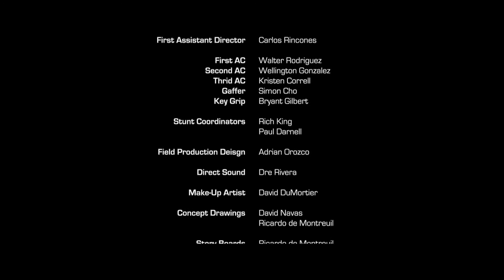The Raven Short Film Full HD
The Raven  Short Film

Chris Black bir güce sahip ve onu yok etmek için hiçbir şey duracaktır.
Yönetmen: Ricardo de Montreuil
yazarlar: Antonio Perez , Ricardo de Montreuil
Yıldızlar: Victor Lopez , Antonio Perez , Delaney Bishop | Tüm kadroyu & mürettebat bakın »

HİKAYE

Chris Black mevcut rejimin imhasına yol açabileceği olabilecek bir güce sahip ve onu yok etmek için hiçbir şey duracaktır. Kovalamaca bir Chris bir alternatif ve fütüristik Los Angeles'ta yer alan bu bilimkurgu gerilim hayatı için çalışır olarak üzerindedir. Tarafından yazıldı Antonio Perez
the raven
the raven age
the raven that refused to sing
the raven trailer
the raven boys
the raven cycle
the raven alan parsons project
the raven movie
the raven boys audiobook
the raven song
the raven poem
the raven autarchy
the raven at holiday world
the raven age live
the raven age the death march
the raven age album
the raven age uprising
the raven age lyrics
the raven age my revenge
the raven boys book review
the raven boys review
the raven boys book talk
the raven black dahlia
the raven band
the raven brought fire
the raven by edgar allan poe
the raven boris karloff
the raven christopher lee
the raven cycle review
the raven cartoon
the raven cedar point
the raven cycle tv show
the raven christmas edition
the raven chloe lukasiak
the raven challenge
the raven cycle netflix
the raven dance
the raven doll
the raven dan fogelberg
the raven dave matthews
the raven disturb reality
the raven dance moms
the raven diaries
the raven dramatic reading
the raven dubstep
the raven darth vader
the raven edgar allan poe
the raven effect
the raven effect podcast
the raven edgar allan poe song
the raven edgar allan poe animated
the raven edgar allan poe analysis
the raven explained
the raven edgar allan poe christopher walken
the raven edgar allan poe james earl jones
the raven edgar allan poe explained
the raven full movie
the raven full episodes
the raven full movie 1963
the raven flies
the raven flies at midnight fallout shelter
the raven flies at midnight fallout shelter quest
the raven flies at midnight fallout shelter answer
the raven full movie 2012
the raven full movie in hindi
the raven film
the raven game
the raven gameplay
the raven glass prism
the raven gregorian
the raven game walkthrough
the raven golf course
the raven game review
the raven garrison keillor
the raven god
the raven guard
the raven holiday world
the raven home
the raven holiday world accident
the raven house
the raven himself is hoarse monologue
the raven holiday world death
the raven homer simpson
the raven horror movie
the raven hardstyle
the raven home full movie
the raven instrumental
the raven iced earth
the raven in the foregate
the raven interpretation
the raven interview
the raven intro
the raven isle of man
the raven in hindi
the raven interlude
the raven in the simpsons
the raven james earl jone
the raven james earl jones audio
the raven john cusack
the raven james earl jones moonlight sonata
the raven jack nicholson
the raven john de lancie
the raven john cusack full movie
the raven james earl jones simpsons
the raven jazz
the raven james
the raven king
the raven king book review
the raven kaylee quinn
the raven karliene
the raven kristen lawrence
the raven king book talk
the raven keith jarrett
the raven king book trailer
the raven king killing joke
the raven king xtinemay
the raven legacy of a master thief
the raven legacy of a master thief gameplay
the raven lyrics
the raven legacy of a master thief review
the raven lou reed
the raven legacy of a master thief trailer
the raven lee
the raven luke evans
the raven legacy of a master thief ending
the raven live
the raven magic trick
the raven marching band show
the raven man ritual
the raven mocker
the raven man
the raven music
the raven movie trailer
the raven marching band
the raven magic
the raven nevermore
the raven nevermore musical
the raven new hope
the raven nevermore song
the raven nox arcana
the raven narrated
the raven narrated by james earl jones
the raven nerf gun
the raven narrated by christopher lee
the raven narrated by vincent price
the raven omnia
the raven ost
the raven on my head thirsts for his blood
the raven official
the raven opening
the raven official trailer
the raven on youtube
the raven on the simpsons
the raven of denali
the raven of zurich pdf download
the raven parody
the raven performance
the raven ps3
the raven project
the raven poem analysis
the raven pov holiday world
the raven poem animation
the raven poem simpsons
the raven phoenix
the raven queen
the raven queen dnd
the raven queen critical role
the raven queen mirabilia
the raven quotes
the raven queen d&d
the raven queen shrine
the raven quasimidi
the raven aaron quinn
the raven roller coaster holiday world
the raven reading
the raven rap
the raven read by christopher walken
the raven read by james earl jones
the raven ride
the raven review
the raven roller coaster